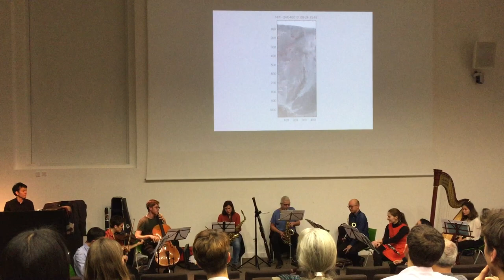Peter and the Earth (2nd performance January 19th 2018, Institut de Physique du Globe de Paris)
PhiloGaïa Orchestra interpreted "Peter and the Earth" (N. Fuji 2017) for their second time.

January 19th 2018 @ Institut de Physique du Globe de Paris

1st violin: Florian Milesi
2nd violin: Anne Berets
Cello/Didgeridoo: Matthias Meschede
Bass guitar: Hugo Jiménez-Pérez
Harp: Cécile Devin-Pinson
Percussion: Kurama Okubo
Oboe: Nathanaël Rinderknecht
Clarinet: Clélia Philizot
Alto sax: Mathilde Henri
Alto sax/Bassoon: Jean-Pierre Cheve
Bassoon/Double bassoon: Nobuaki Fuji